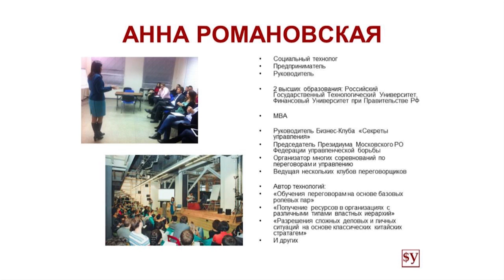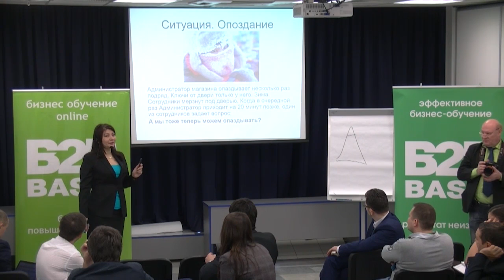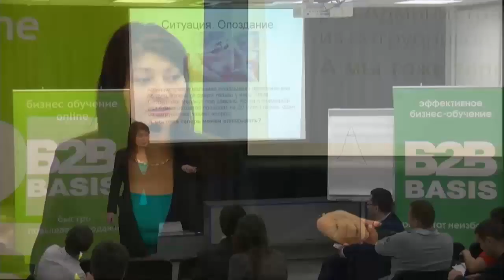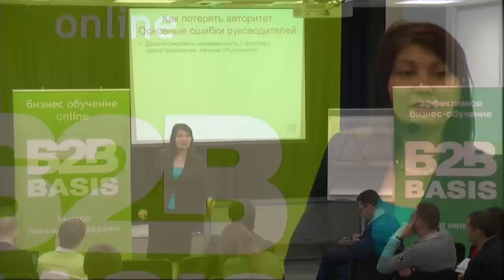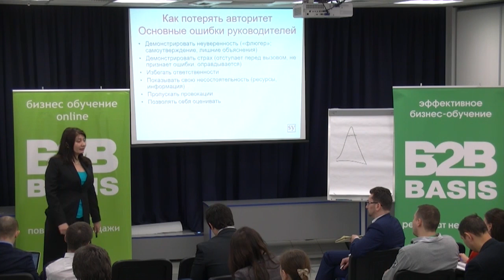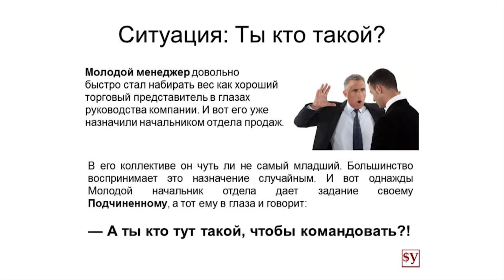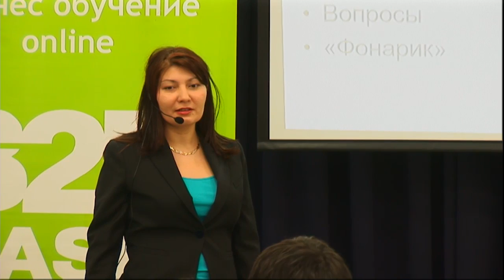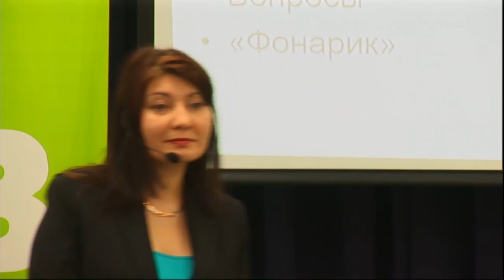Переговоры: алгоритмы увеличения авторитета и влияния для руководителей